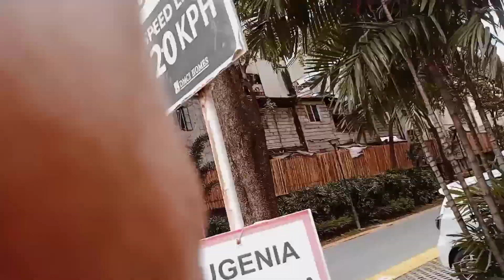Ang pag punta Ko sa Tivoli building at sa blessed house Makati